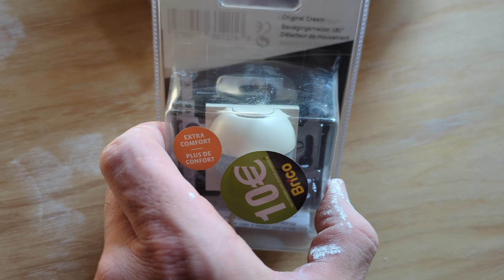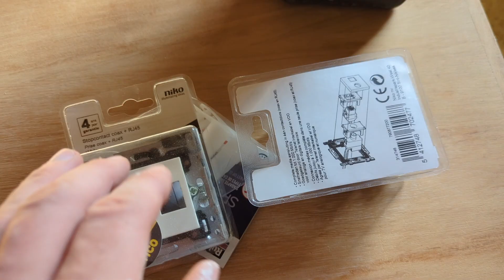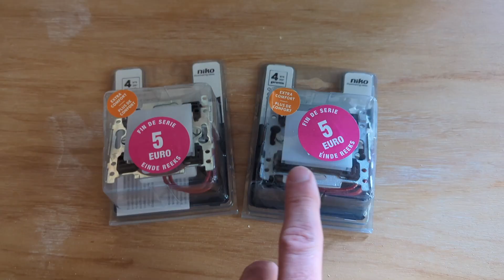Vlog rénovation maison #93 - Les travaux de la salle de bain touchent à leur fin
Je termine enfin la rénovation et la pose de toutes les portes de l'étage et je commence les finitions de la salle de bain.

La maison des p'tits loups
Je rénove une maison des années 50 reconstruite sur les ruines d'une ancienne grange de 1830 située autour d'anciens marais.
Mon objectif est de rendre cette habitation confortable afin d'y accueillir rapidement mes enfants.

Merci pour ton visionnage et tout le soutien que tu pourras m'apporter dans cette aventure! 👍

Seb